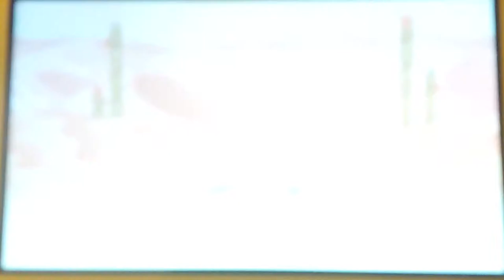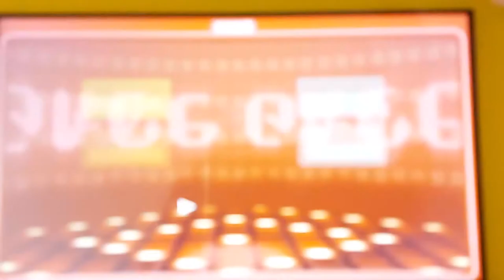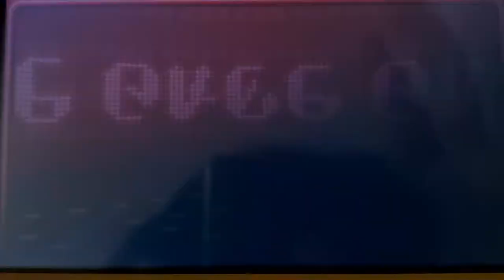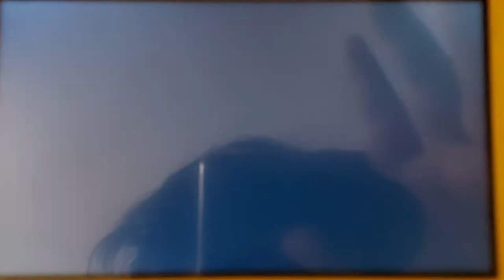Miitopia Switch Post-Game - Part 130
We get back together again, and we defeat another Red Dragon.